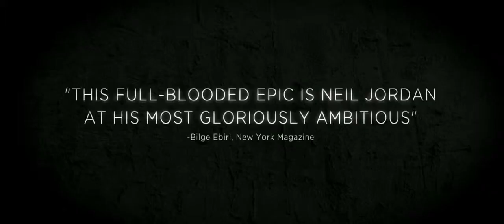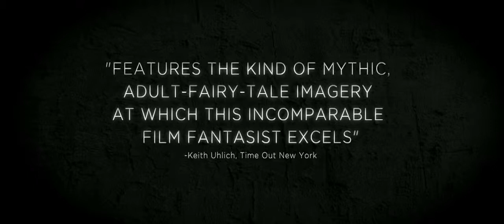Byzantium - Trailer #1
"Η Eleanor (Saoirse Ronan) και η Clara (Gemma Arterton), δύο μυστηριώδεις γυναίκες, διαφεύγουν από τη σκηνή ενός βίαιου εγκλήματος και βρίσκονται, χωρίς καθόλου χρήματα, σε μία παρακμιακή παραθεριστική πόλη δίπλα στη θάλασσα. Καταφεύγουν σε ένα ερειπωμένο ξενοδοχείο της παραλίας και προσπαθούν να βρουν τρόπο να ζήσουν. Η Clara, πρακτική από τη φύση της, αποφασίζει να πουλήσει το κορμί της: σύντομα γνωρίζει τον ντροπαλό και μοναχικό Noel και μετατρέπει τον ταπεινό ξενώνα του σε οίκο ανοχής.

Η αιώνια έφηβη Eleanor συναντά τον Frank και σύντομα του αποκαλύπτει το μυστικό τους: ότι η Clara, παρότι λίγα μόνο χρόνια μεγαλύτερή της, είναι η μητέρα της και ότι η ίδια, παρότι μόνο 16 ετών, έχει γεννηθεί το 1804. Και οι δυο τους τρέφονται με ανθρώπινο αίμα. Σύντομα στη μικρή, ήσυχη πόλη οι άνθρωποι θα αρχίσουν να πεθαίνουν... και το σκοτεινό παρελθόν της Clara και της Eleanor θα έρθει να τις συναντήσει, με αναπάντεχες συνέπειες."

Στη σκηνοθεσία βρίσκεται ο έμπειρος Neil Jordan («Interview with the Vampire», «Michael Collins») ενώ στο σενάριο είναι η Moira Buffini («Jane Eyre»).

Πρωταγωνιστούν οι Saoirse Ronan («The Lovely Bones», «Hanna»), Gemma Arterton («Hansel & Gretel: Witch Hunters»), Jonny Lee Miller, Sam Riley, Tom Hollander, Daniel Mays, Caleb Landry Jones, Christine Marzano, Daniel Mays, Thure Lindhardt, Gabriela Marcinkova.